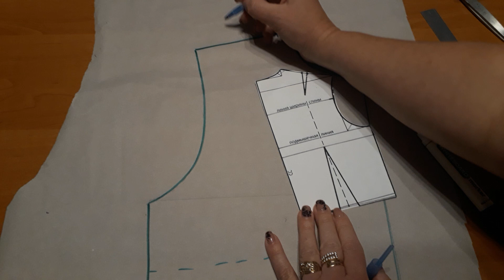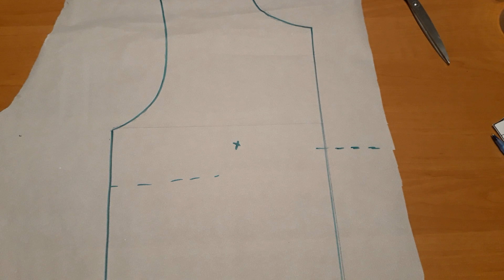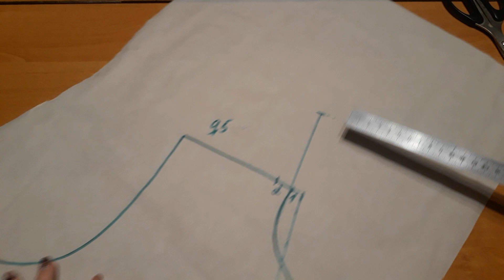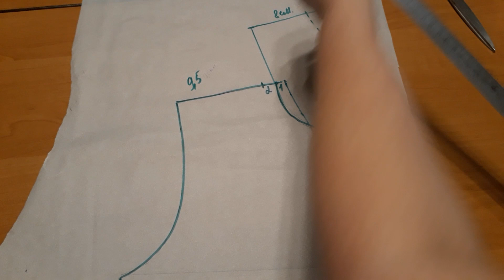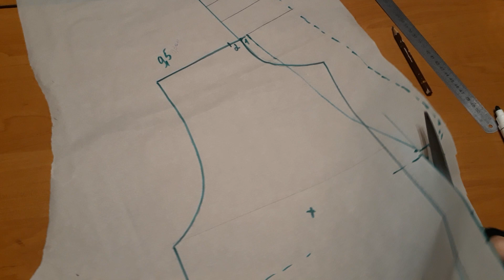Шалевый воротник. Пошаговое построение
В этом ролике я хочу показать как пошагово построить Шалевы воротник.